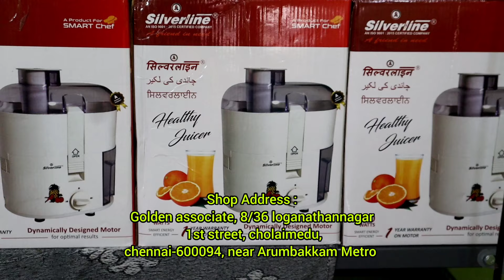எண்ணெய் இல்லாமல்,அடுப்பு இல்லாமல் 40 வகை சமைக்கலாமா?ஒரே அழுத்தில் சப்பாத்தி ரெடி|மல்டி மேக்கர்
Channel Name : Chennai Trends

ஒரு துளி ஆயில் கூட வேண்டாம் ஒரே அழுத்தில் சப்பாத்தி ரெடி|மல்டி மேக்கர் இல் 40 வகை உணவு சமைக்கலாம்👌

Shop Name : Golden Associate
Shop Address : Golden associate, 8/36 loganathannagar 1st street, cholaimedu,
chennai-600094, near Arumbakkam Metro
Shop WhatsApp Online number : 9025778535 ; 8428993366 ; 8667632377

Multi Maker Machine. This Multi Maker Machine Makes More Than 40+ Verity Dishes...Mainly Chapatti nd Fulka Vera Level We Can Easy Use...even easy maintaince ...We Can Operate Multi Maker Machine For All Ages...The Machine Will Work Through Electric. nd It Will Save the Electric We Can Make The Dishes With Oil ( or ) Without Oil...It's Come Out Delicious nd even Tasty. We Personal Purchase the Multi Maker Machine nd we Used the Product...it's come out Very well. We Satisfied For the Multi Maker Machine so that only we Recommend nd Make this Video...So Watch Full Video... don't SkipThe Video. Keep Supporting us...Do Subscribe Comment Saree nd like. Thank you 🙏

Multimaker Chapathi fulka Fishfry rostednuts arumbakkam multimakermachine youtube#40+dishes#easyMaintaince#chapattimaker#fulkamaker#chapathimaker#chapathimakerintamil#chapathimakermachinevideo#chapathimakerreviewintamil#Electicchapathimaker#chapathimakervideo#Rotimaker#rotimakerpressmachinereview